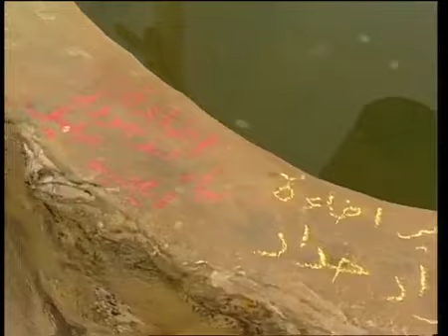كلودا الشمالي/ياحبيب الروح